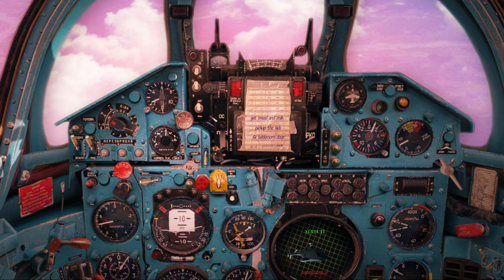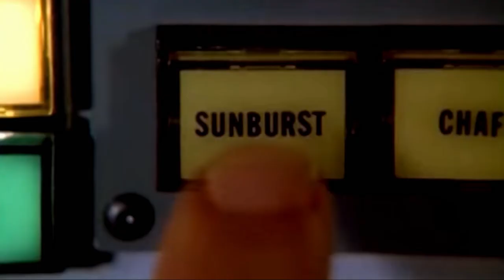Airwolf Meets 3 Fighter Jets and The Mysterons Stunt Doubles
Lots of people won't know about the Mysterons, it was a 1968 TV program with puppets, yea that is what I said Puppets!